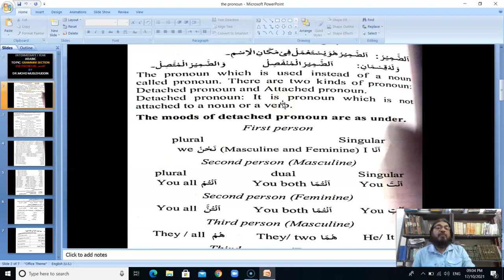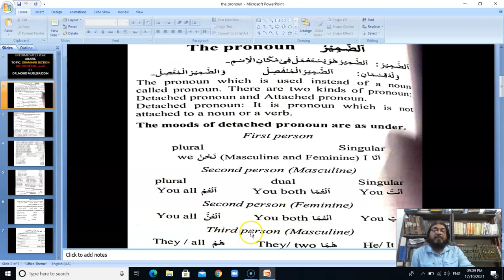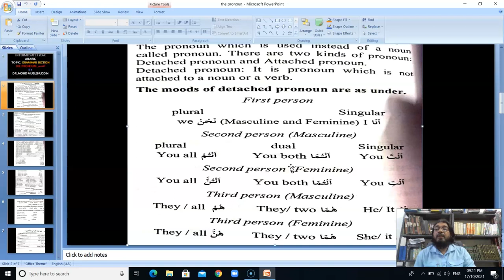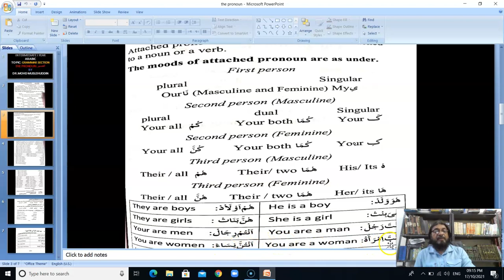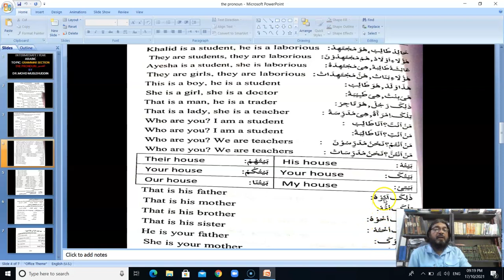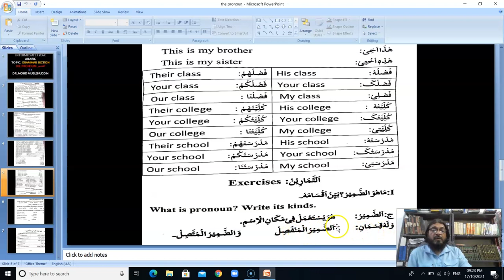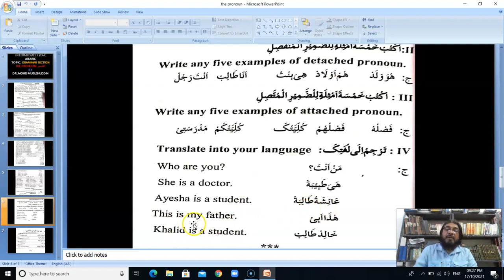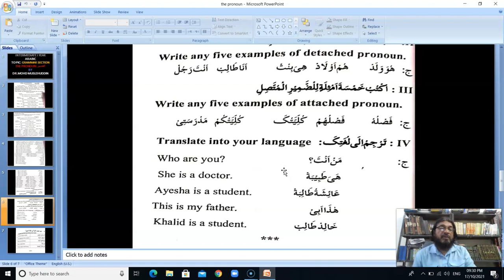THE PRONOUN grammar part for first year intermediate Arabic